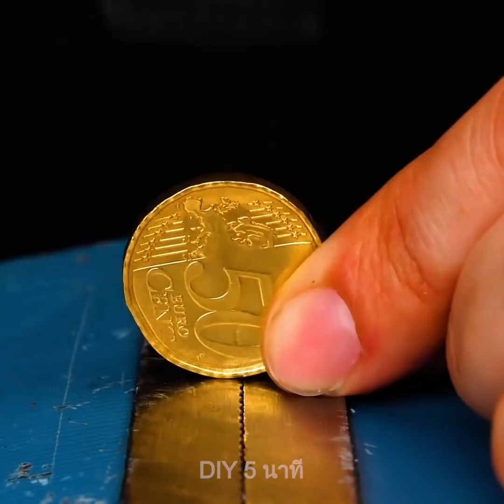วิธีทำเครื่องประดับเองที่บ้าน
การทำเครื่องประดับ DIY ที่คุณจะต้องหลงรัก - ขั้นตอนการทำแบบง่ายๆสำหรับมือใหม่หัดทำ

คุณกำลังมองหาวิธีการทำเครื่องประดับใส่เองที่บ้านโดยใช้วัสดุที่คุณมีอยู่แล้วหรือเปล่า? ในวิดีโอนี้ ฉันจะมาสาธิตขั้นตอนการทำเครื่องประดับง่ายๆ เช่นกำไลข้อมือ, สร้อยข้อมือ, สร้อยคอ และต่างหู ด้วยตัวคุณเอง
ในช่วยแรกของวิดีโอน ฉันจะสาธิตวิธีการนำเหรียญมาทำให้เป็นต่างหูสีรูปเปลือกหอยสีทอง โดยที่มีไข่มุกอยู่ตรงกลาง
และอีกไอเดียเกี่ยวกับการนำเหรียญมาทำเครื่องประดับอีกชิ้นคือ การนำเหรียญ 50 เซ็นต์ มาทำให้เป็นแหวนหมั้นสุดสวยหรู คุณสามารถนำมันมากลึงให้เป็นรูปทรงที่คุณต้องการได้ ด้วยการออกแบบด้วยตัวคุณเองจากนั้น ก็นำพลอยหรือหินที่คุณชอบ มาติดข้างบนประดับเป็นหัวแหวนได้
นอกจากงานฝีมือที่ค่อนข้างมีขั้นตอนหลากหลายเหล่านี้แล้ว ฉันก็ยังมีวิธีการทำเครื่องประดับแบบง่ายๆมาฝากกันด้วย เช่นการนำเอาขนตาปลอมมาประดับต่างหู เพื่อสร้างลุคที่เก๋ไก๋ไม่ซ้ำใคร
หรือการนำเอาป๊อปคอร์น มาทาทับด้วยสีทาเล็บเป็นชั้นๆ หรือการใช้สีทาเล็บเจลท็อปโค้ท และนำไปติดกับแป้นต่างหู เท่านี้คุณก็จะได้ต่างหูป๊อปคอร์น สำหรับใส่ไปโรงภาพยนตร์เก๋ๆกับเพื่อนๆได้แล้ว

Timestamps:
0:07 - ต่างหูไข่มุก DIY แสนสวย
3:46 - การทำแหวนหมั้นสุดหรูด้วยเหรียญ 50 เซ็นต์
6:50 - เปลี่ยนถั่วให้กลายเป็นแหวน
10:37 - ไอเดียการทำเครื่องประดับง่ายๆ
11:58 - กำไลข้อมือสุดเก๋จากถั่วและเชือก